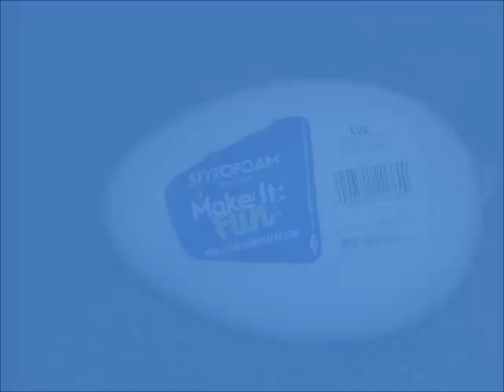2010 Tombstone Flapper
Ever have one of those idle thoughts along the lines of "I wonder if there's a way to do this"?  That's how this whole prop-with-flapping-wings thing started.  A little trial-and-error, a lot of tweaking, and the tombstone flapper was born.
Music Playing:
“Freakshow” by Midnight Syndicate